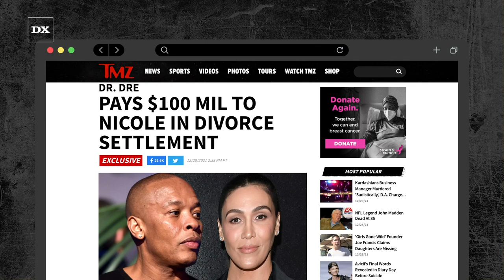Dr. Dre Closes Out Divorce By Paying $100M To Ex-Wife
Dr. Dre’s strenuous divorce case has finally come to a close. According to TMZ, Dre and his ex-wife Nicole Young have come to a property settlement agreement where the West Coast Hip Hop legend will pay Young $100 million. Nicole Young and Dr. Dre tied the knot in 1996 and she officially filed for divorce from the Beats By Dre mogul after 24 years in June 2020. While Dr. Dre’s net worth is estimated to be around $820 million, Young was only awarded $100 million because of a prenup which she contested throughout the divorce proceedings.